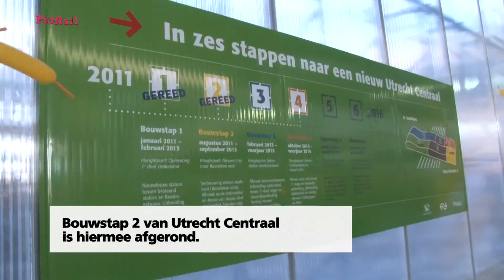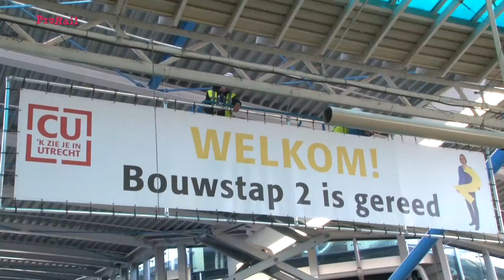ProRail: Nieuw deel stationshal Utrecht Centraal geopend